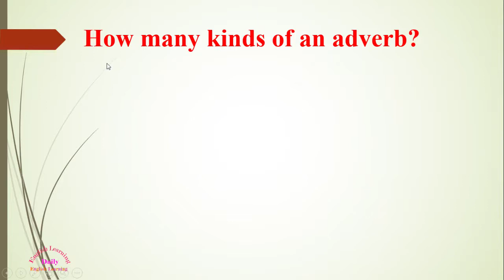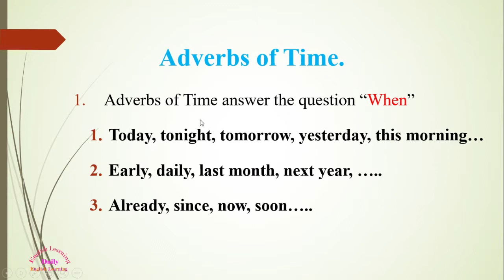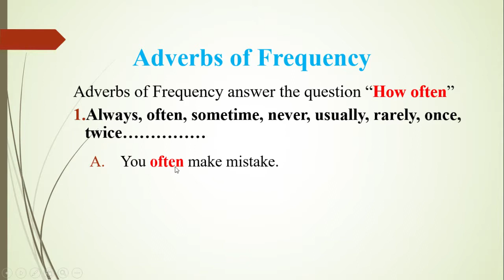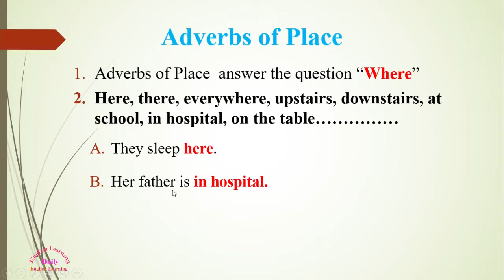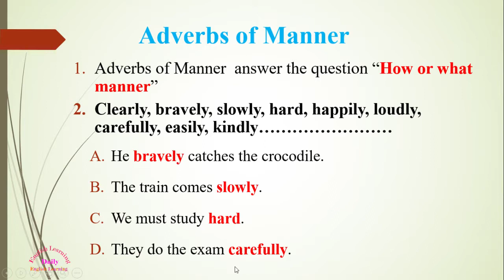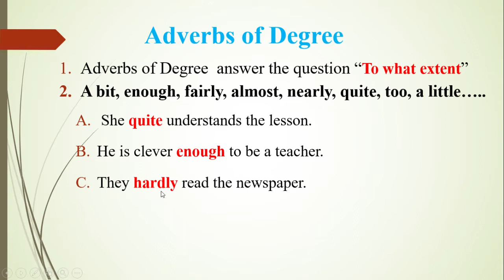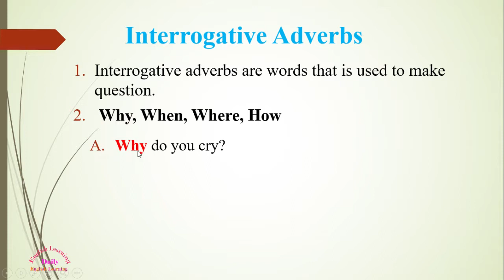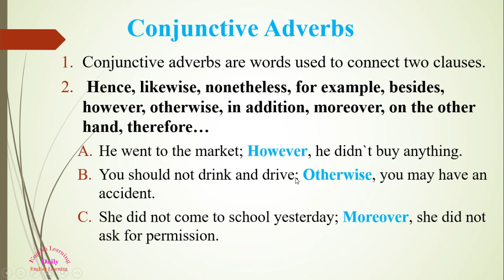Kinds of Adverb: Adverbs of Time, Place, Manner, Degree, Frequency, Conjunctive, Interrogative